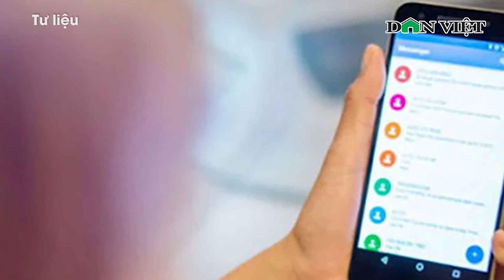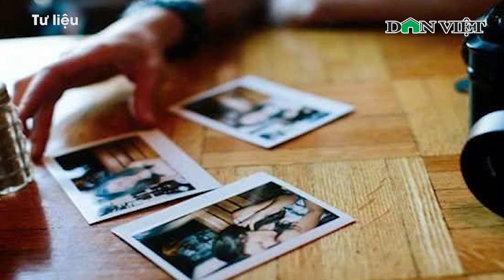Thác Loạn Tập Thể Và Chiêu Trò Vòi Vĩnh 13 Tỷ Của Cô Gái Trẻ | Báo Dân Việt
Báo Dân Việt | Ngày 10/8, TAND TP.Hà Nội xét xử Đoàn Phương Anh (SN 1988, ở quận Long Biên) về tội "Cưỡng đoạt tài sản" theo Khoản 4, Điều 170 Bộ luật Hình sự với khung hình phạt từ 12 – 20 năm. Theo đó, Đoàn Phương Anh sau khi “thác loạn” cùng Phó giám đốc một doanh nghiệp đã dùng những hình ảnh nhạy cảm để đe dọa tống tiền hơn 13 tỷ đồng.

Mời quý vị và các bạn xem thêm: Thông Tin Mới Nhất Về Vụ Nữ Sinh 16 Tuổi Bị Chú Họ 14 Tuổi Sát Hại, H.i.ế.p D.â.m